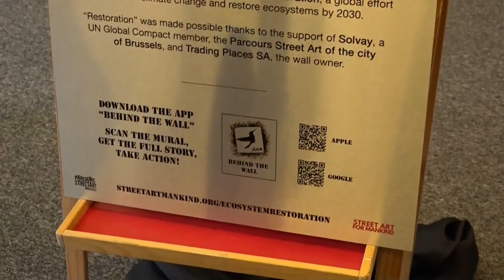La ONU inaugura en Bruselas su primer mural de concienciación ambiental